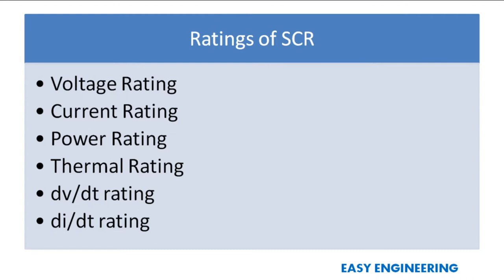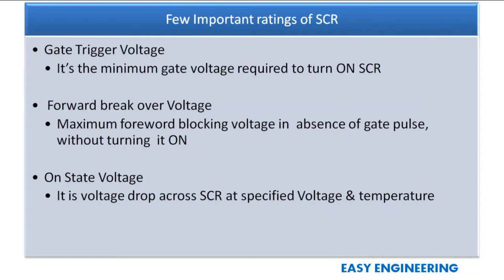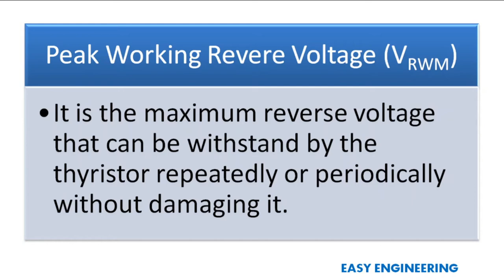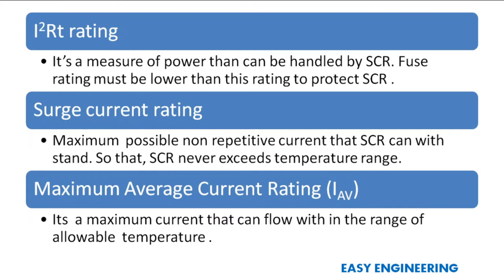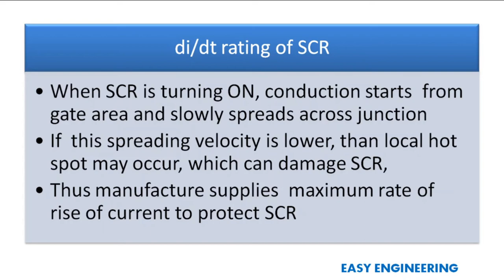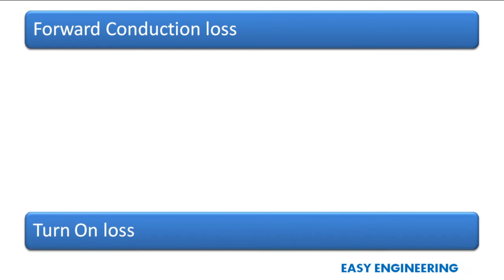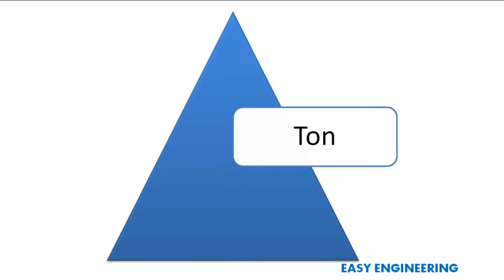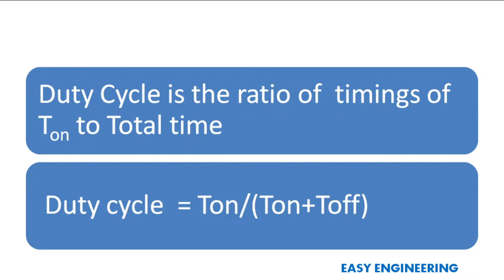2 6 POWER ELECTRONICS SCR RATINGS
All videos are in Gujarati language. so that students can easily understand concepts